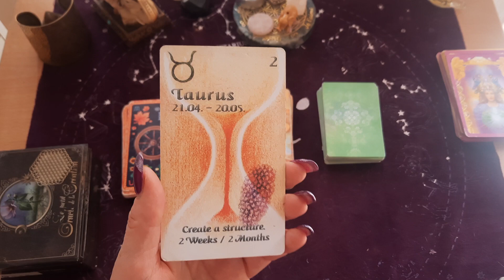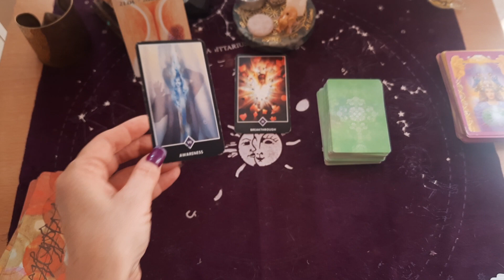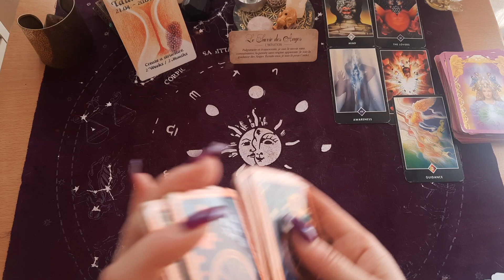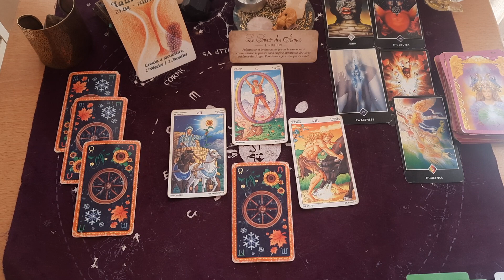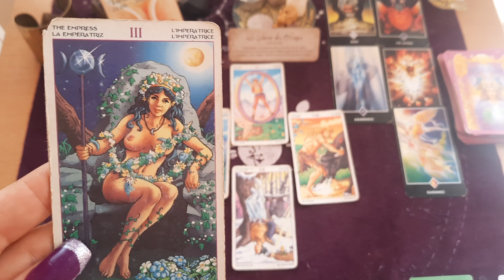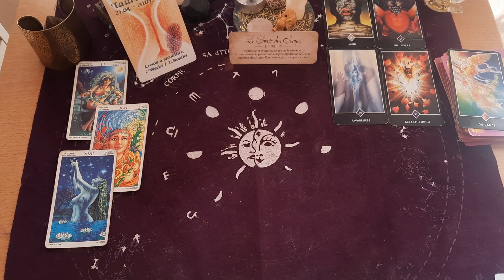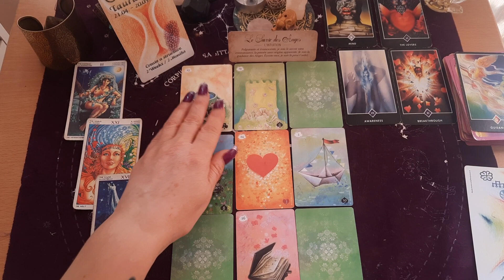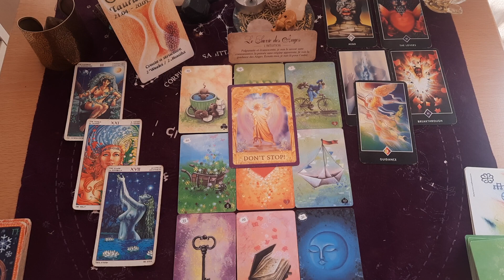TAUREAU TIRAGE AVRIL 2023 🪷, on quitte notre ancien moi , c'est votre vie! ☀️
💜 Mon autre chaîne les guidances de shandra
✨️Ma page FACEBOOK :